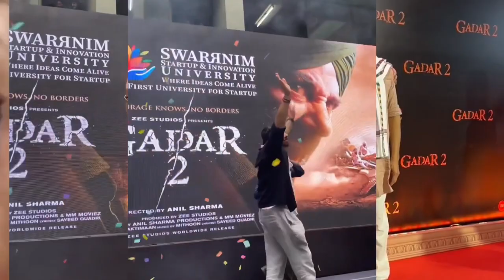gadar 2 vs pathan - Day 9 Collection - Gadar 2 Box Office Collection - Sunny Deol - Amisha Patel